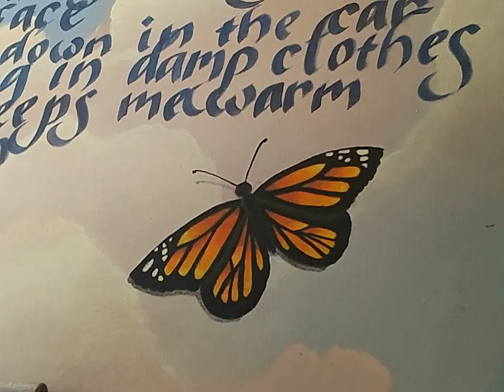Monarch Timelapse Acrylic Painting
Close up timelapse painting of a monarch butterfly. Acrylic on canvas. for more art